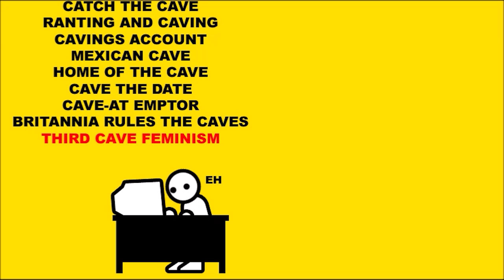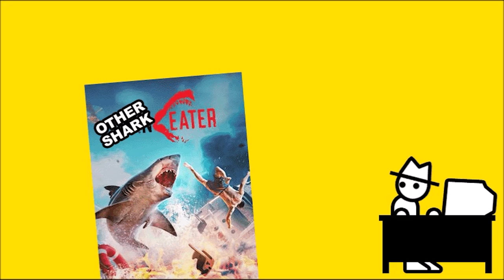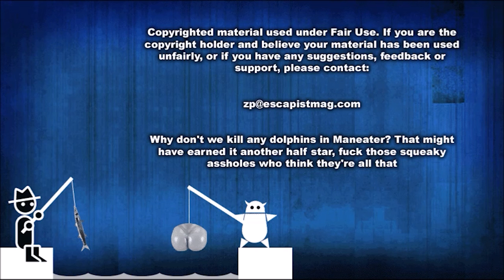Maneater (Zero Punctuation)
This week on Zero Punctuation, Yahtzee reviews Maneater.